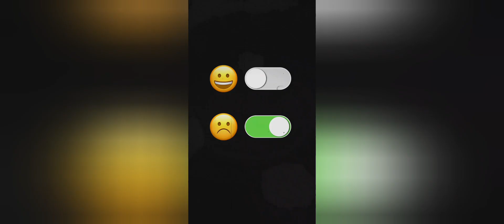9 April 2024